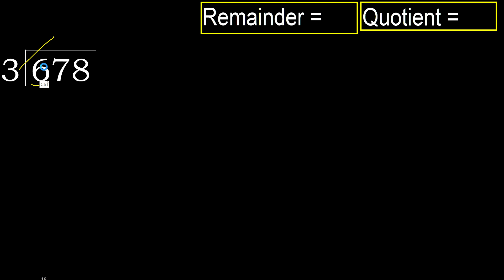Divide 678 by 3 , remainder . Division with 1 Digit Divisors . How to do